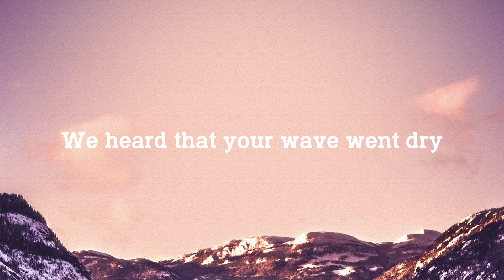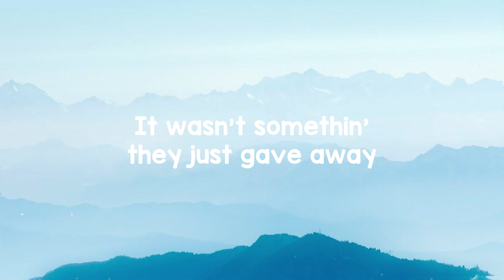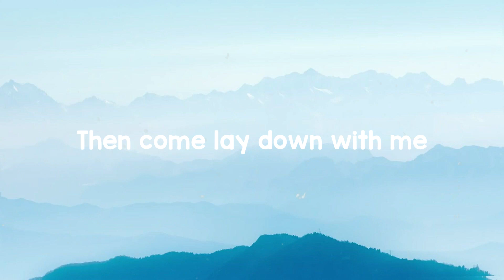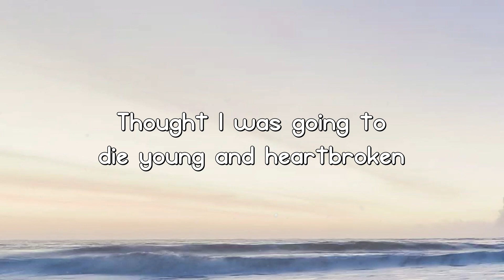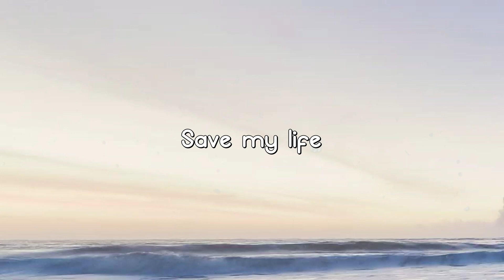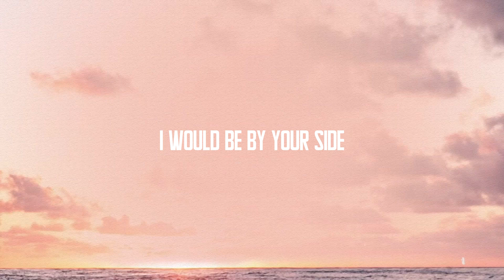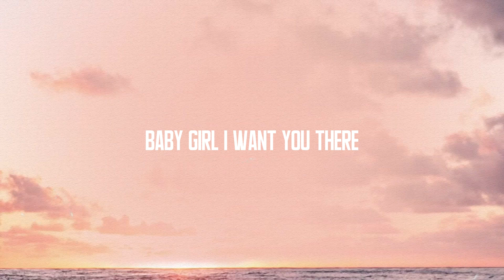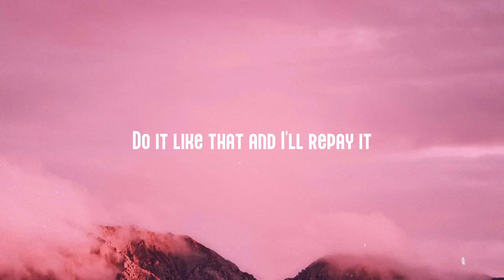THE SCOTTS - THE SCOTTS, Travis Scott, Kid Cudi |Lyric-centric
THE SCOTTS - THE SCOTTS, Travis Scott, Kid Cudi |Lyric-centric| 🐟   Let's go
 We see the hype outside
 Right from the house, uh
 Took it straight from outside
 Straight to the couch
 We put the mic outside
 Air that shit out, uh
 You lettin' the Scotts outside
 We runnin' the scouts
 Ain't no controllin' the gang
 They never leave
 I got tats over my veins
 'cause that what I bleed
 She drink a lot of the bourbon
 Like she from the street
 We got control of the flows and huh
 We heard that your wave went dry
 We floodin' the drought, uh
 Heard that your hood outside
 We added some routes
 We havin' the goods outside
 Move it in and out
 ***, the cops outside
 Lock up the house, yeah, yeah
 We keep the team on high, huh
 Some gold in they mouth, yeah, yeah
 ***, the Porsche outside, huh
 Without the top, yeah, ***, yeah
 She want a mimosa-sa, yeah
 Bring in the shots, yeah, yeah, yeah
 Tell these phony *** beat it
 With that Photoshoppin', body Adobe, help me
 She in there makin' panini
 She know I got all the bread
 She know me, got it
 On my hustle, havin' visions
 It's been a minute since my *** done owned it
 Howdy
 Cleveland boy, he make 'em pay
 Yes, that Cleveland boy
 He done made a way, hey
 Headed for somewhere to go
 Anywhere cinema these, these
 *** don't know where to go
 Gotta keep givin' 'em heat, heat, yeah
 Time to go double though
 Time they add up the math, math
 And I've been dealin' with so many things
 Havin' so many dreams
 Let's go